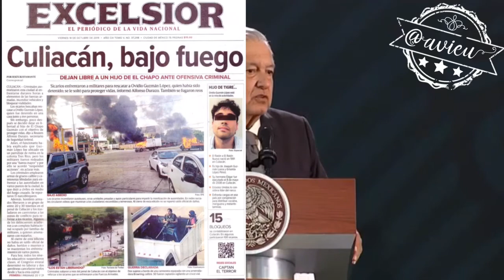AMLO claudica ante los narcos y advierte que no modificará su “estrategia de seguridad”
Quieres ver claudicar ante el narco al comandante supremo de las fuerzas armadas en 4.12min